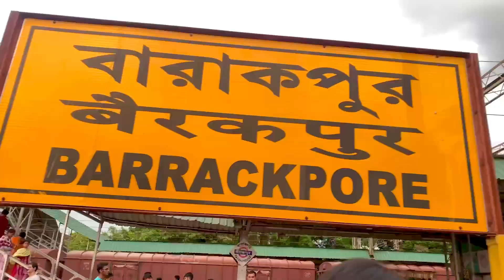A day with bestfriend❤️ | Barrackpore Arsalan 🍽 | first vlog 🌸